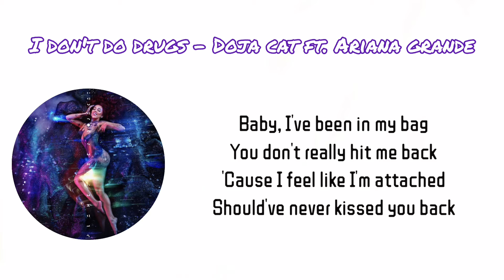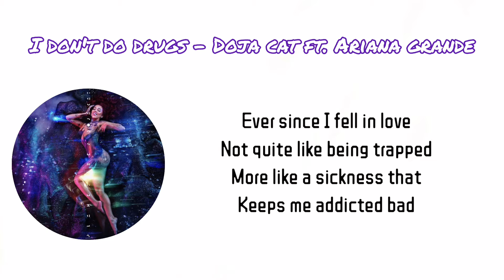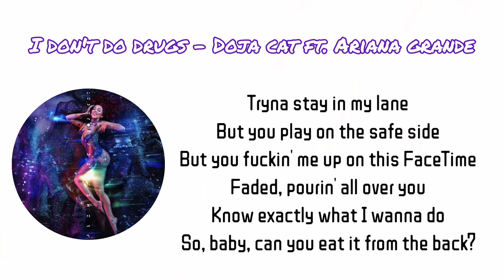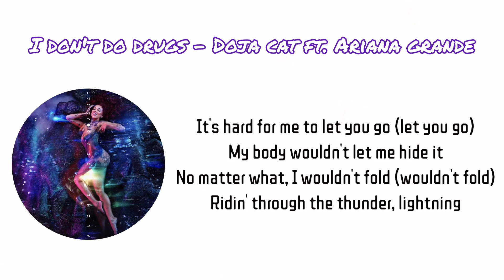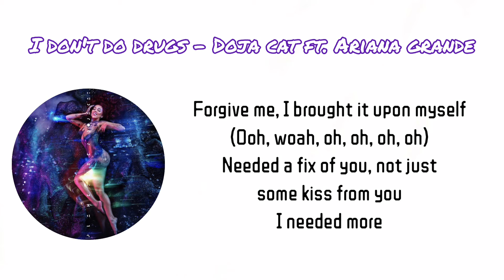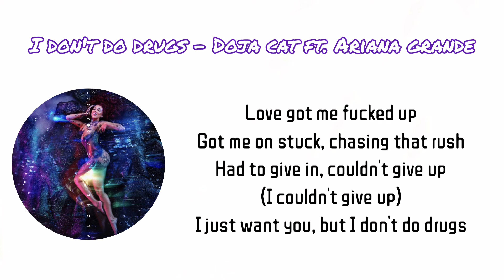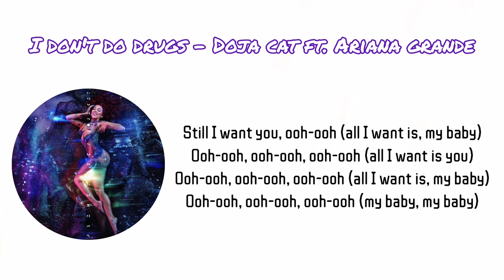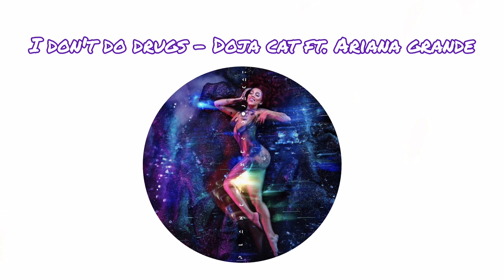Doja Cat ft. Ariana Grande - I don't do drugs (lyrics)